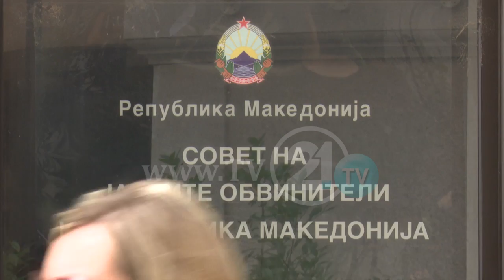Аневски: Зврлевски беше перфектен